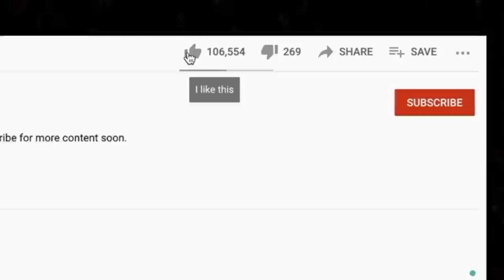🎵 Steve Miller Band - Space Cowboy REACTION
Thanks for checking out our Steve Miller Band reaction. Space Cowboy is an interesting song but what does it mean?

BTC address: bc1qnk9au02dt90pafnl2tzcq8r4jj67n0h5g82fgj
ETH address: 0x5693df730D342E11DcABbE0BCeE801A5910725d1
XRP address: r4wVQdYAcN3bov8oERmBWgcUHSszDv3HDS

🍼 OUR BABY REGISTRY ⬇